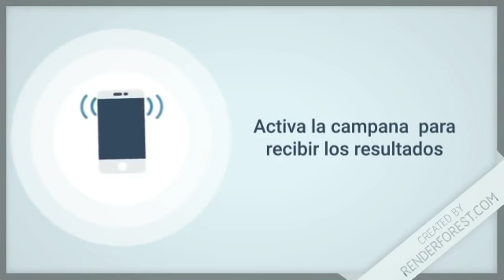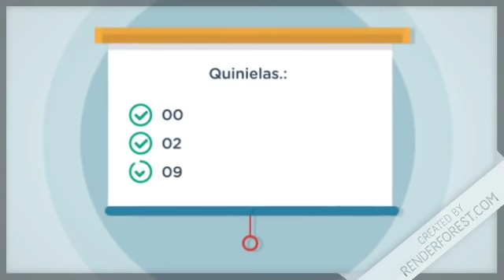Lotería Pega 3 Mas resultados de hoy 25 de Mayo en LoteriaDominicana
Resultados de la Pega3Mas de hoy 25 de Mayo en Todas las Loterías de RepublicaDominicana

- Lotería Leidsa con sus sorteos.:
   * Loto Pool
   * Super Kino TV

- Lotería Real con sus sorteos.:
   * Loto Real

- Lotería Loteka con sus sorteos.:
   * Mega Chances
   * MegaLotto

- Loterías Americanas con sus sorteos.:
   * Quiniela New York 07:30
   * Mega Millions
   * PowerBall